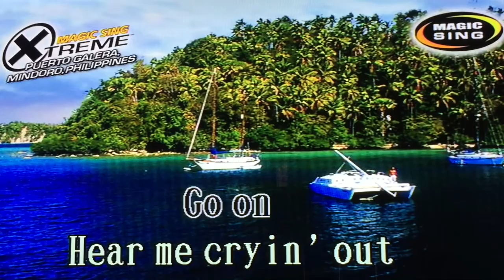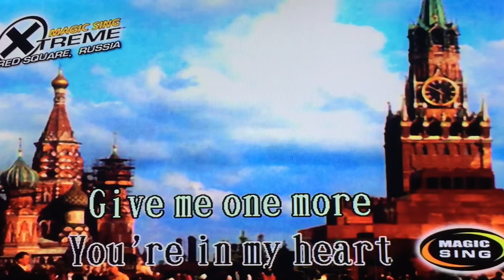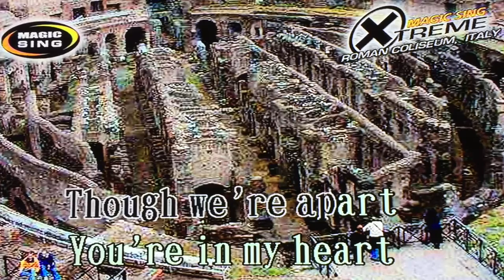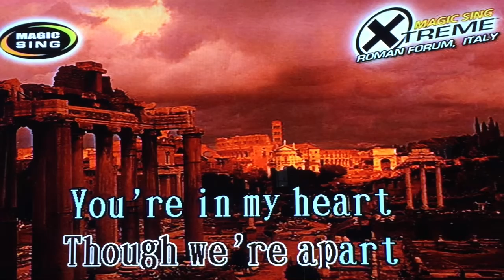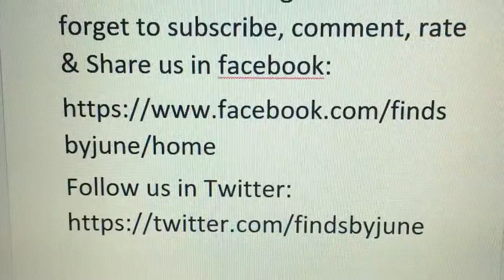Make It Real by The Jets - Karaoke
Purchase magic sing here:

Walmart music: